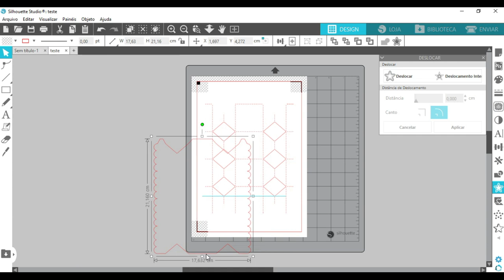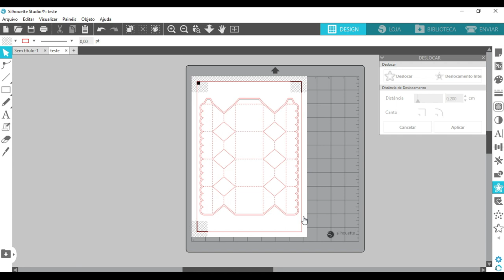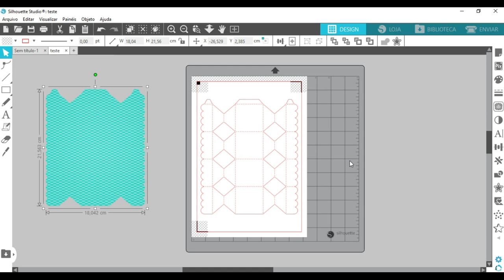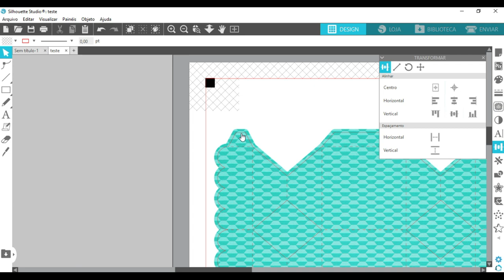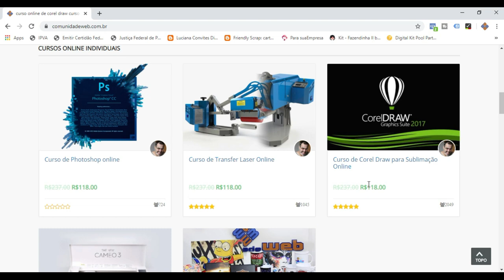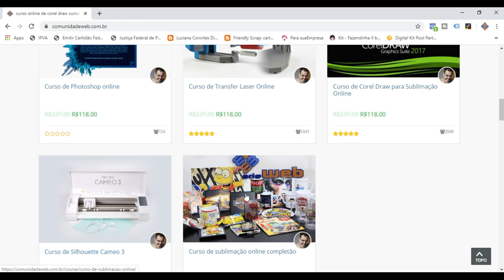Como fazer Sangria e Ter Cortes Perfeitos Silhouette Cameo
Hoje você vai aprender criar sangria em seus projetos para que você possa garantir cortes perfeitos a silhouette cameo.